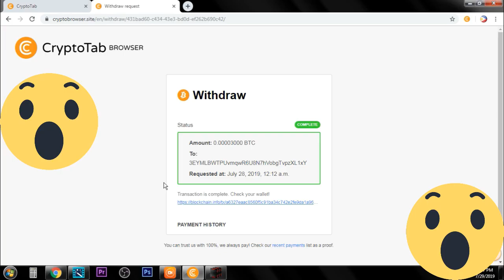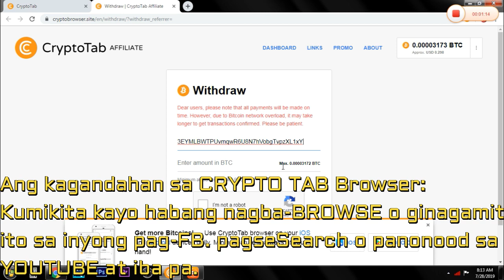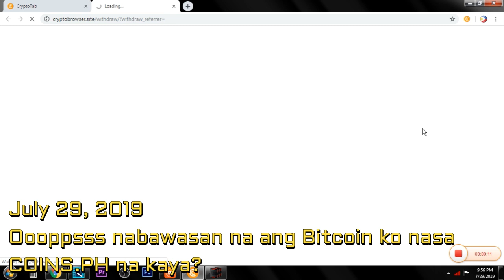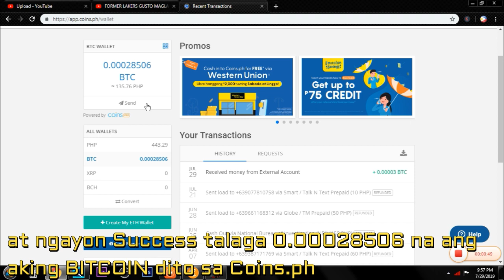Paano kumita sa Crypto Tab Browser wtih Coins.ph